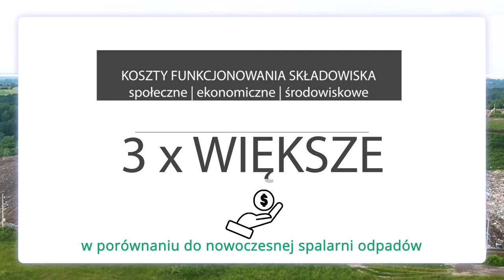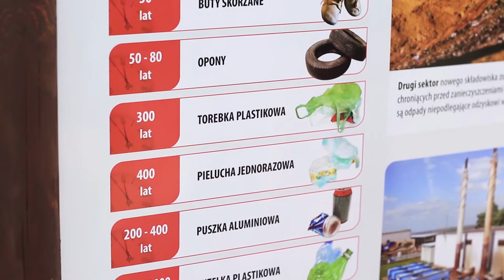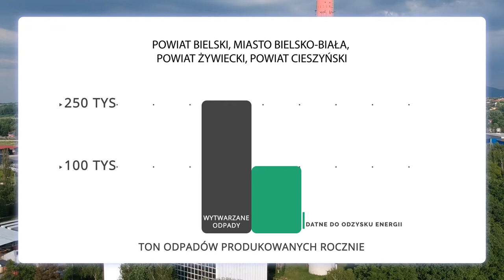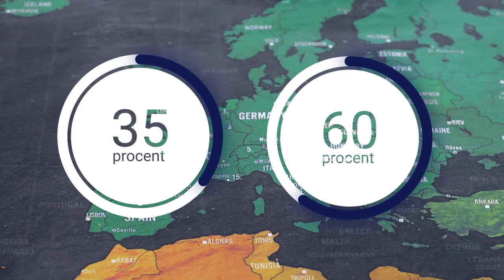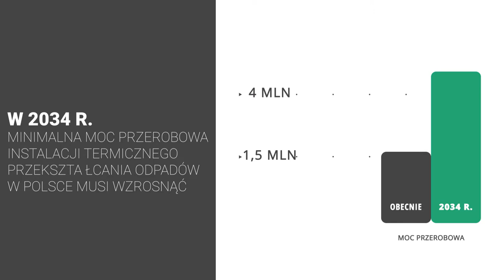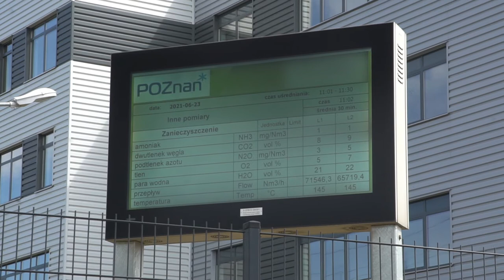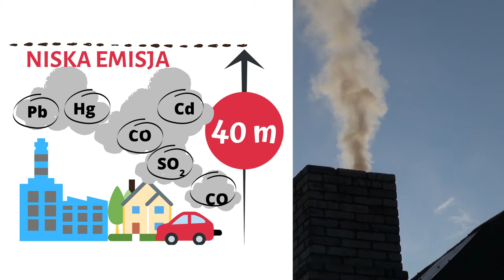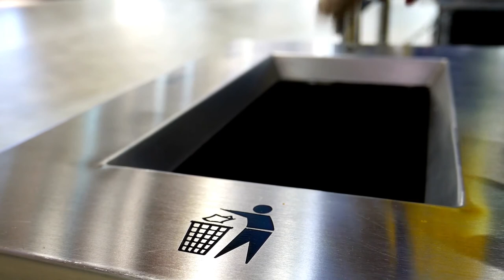Bielsko Biała Film o Spalarniach